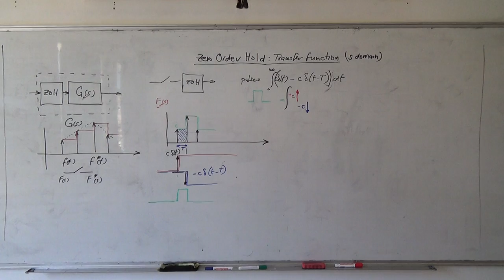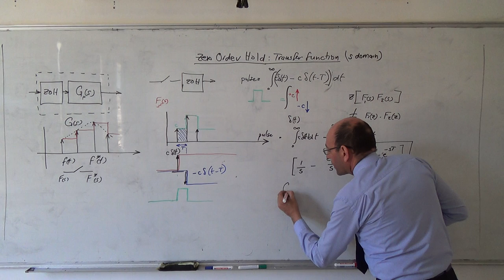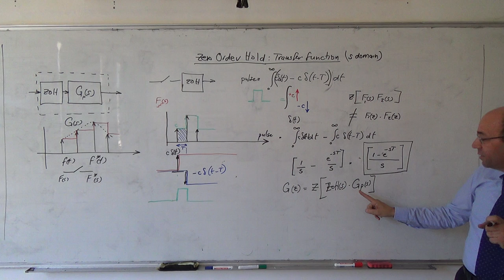The z-transform XIX: The (s-domain) transfer function of a ZOH, part II, 6/4/2014